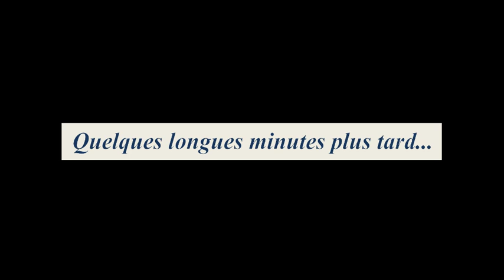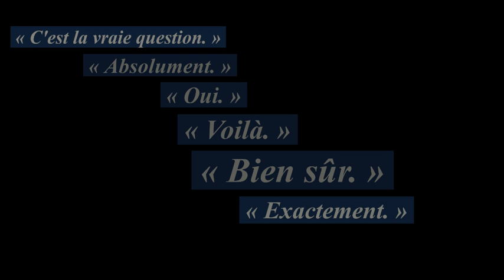Le deux poids deux mesures des interviews de Gilles Bornstein (France Info)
Vidéo liée à l'article « Gilles Bornstein (France Info) : chien de garde face à Jean-Pierre Mercier, tendre avec Alain Minc »

Mardi 5 février, une journée de grève interprofessionnelle avait lieu dans toute la France à l’appel de la CGT, rejointe par certaines unions syndicales et des partis politiques. Ce jour-là, Gilles Bornstein (éditorialiste de France Info) invitait dans son « Instant politique » matinal Jean-Pierre Mercier, délégué syndical central CGT PSA. Un choix fort à propos, mais qui a révélé une nouvelle fois la propension des intervieweurs vedettes à être de véritables acteurs de la démobilisation sociale, au mépris de la prétendue « neutralité » dont certains se réclament encore.

Ce rôle d’acteur est d’autant plus flagrant lorsque l’on compare l’entretien de Jean-Pierre Mercier à celui d’Alain Minc, interviewé par le même Gilles Bornstein quelques jours plus tôt, le 30 janvier.

Une comparaison qui illustre « le deux poids deux mesures » de ces interviews, menées par des gardiens de l’ordre dont nous avions résumé la ligne éditoriale en quelques mots : « dur avec les faibles et faibles avec les puissants ».